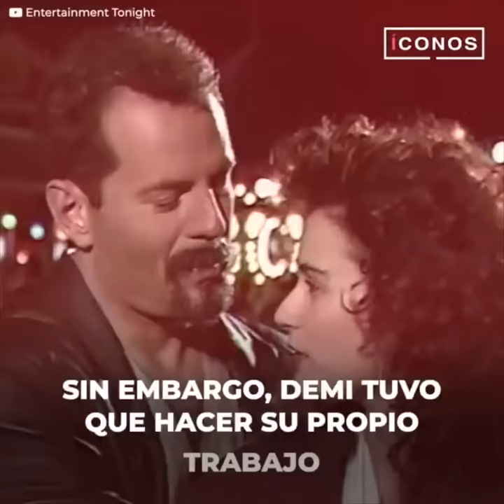Bruce Willis habla por primera vez después de su diagnóstico | íconos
Un video de Bruce Willis celebrando su cumpleaños ha cuativando a todos sus fanáticos, pero no ha sido sencillo. Su esposa se grabó antes del momento, llorando y diciendo lo difícil que ha sido. Pero sin duda han podido salir adelante gracias al cariño incondicional de Demi Moore.